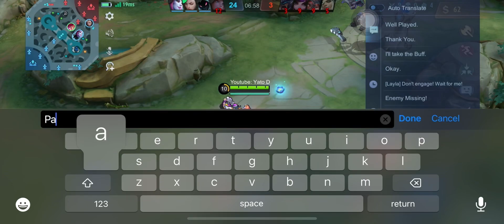NEW BEST BEATRIX SNIPER BUILD AND EMBLEM 2023! (INSTANT ONE SHOT SNIPER)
I'm back again guys doing beatrix contents I hope you'll still watching me

Device: Iphone Xs
Server: Philippines
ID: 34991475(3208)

beatrix
beatrix one shot
beatrix pne shot build
beatrix build 2023
beatrix new build
beatrix 1hit build
beatrix gameplay
beatrix montage
top global beatrix
beatrix rotation
beatrix fast gold
beatrix one hit item